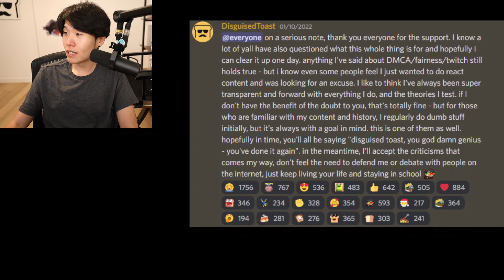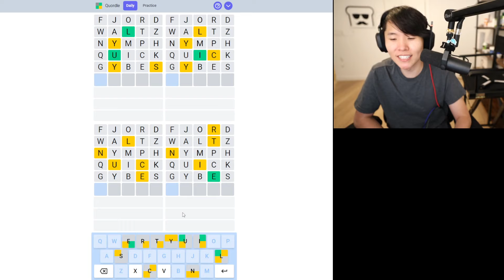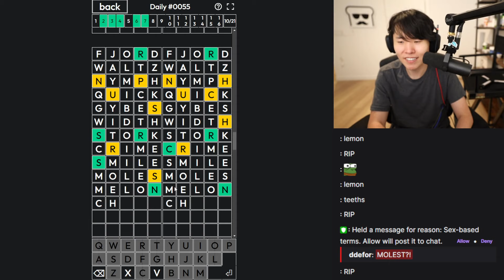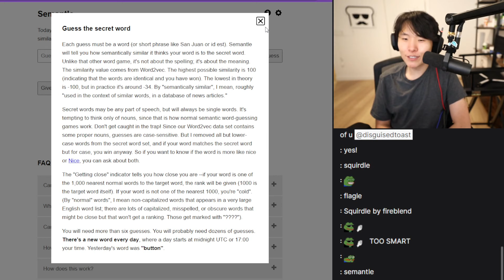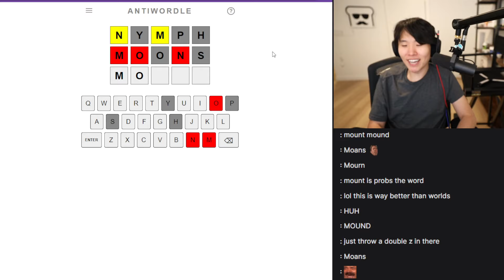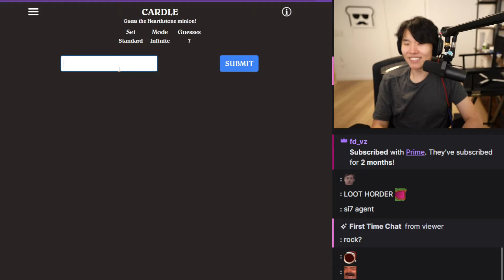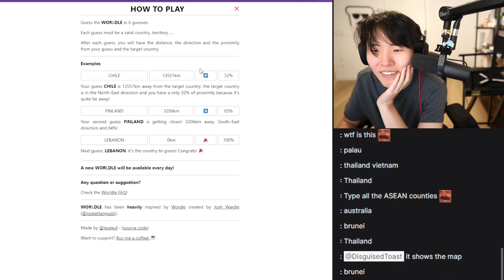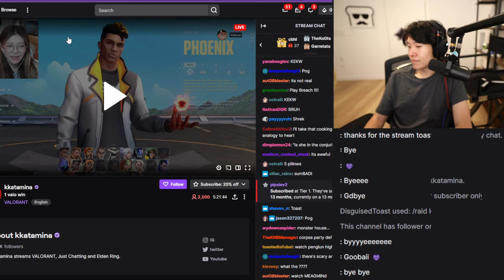TOAST PLAYS DIRTY WORDS WORDLE! TWITCH VOD FROM 10.04.2022